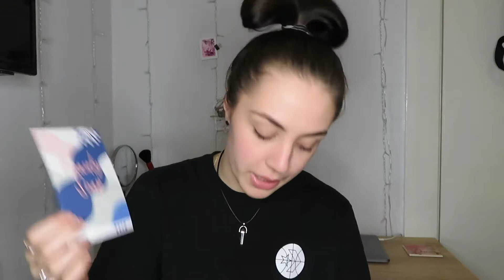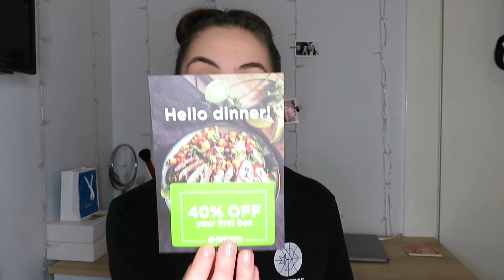BELLABOX UNBOXING | JULY 2019 | Eliza Prior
July Bellabox unboxing is here!! aaand I forgot to turn the fairy lights on again :(

remember to love yourself and stay positive and I'll see you in my next one x